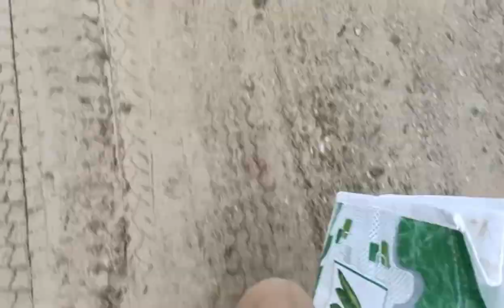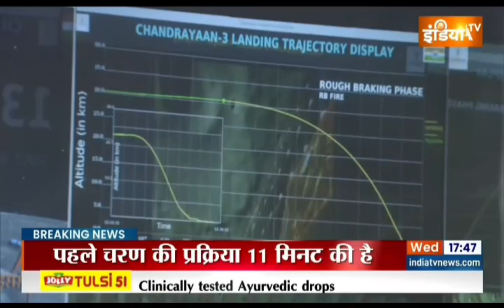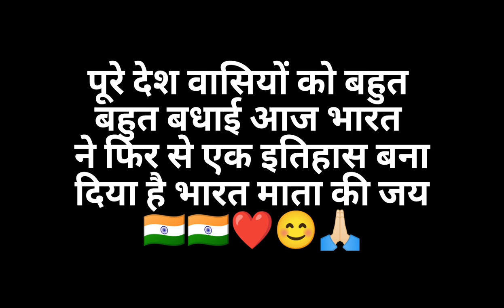चंद्र यान 3 चांद पर उतरा || 23 अगस्त 2023😁 इस जानवर को ढूंढना मुस्किल होता है 😱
village lifestyle kolam
village lifestyle blog
village lifestyle sambalpuri vlogs
village lifestyle tamil nadu
pahadi lifestyle vlog
pahadi lifestyle
pahadi lifestyle uttarakhand
pahadi lifestyle girl 9401
pahadi lifestyle vlog priyanka yogi tiwari
pahadi lifestyle girl
pahadi lifestyle in lahaul
pahadi lifestyle video
pahadi lifestyle smriti
pahadi lifestyle with pravina
pahadi lifestyle vlog
pahadi lifestyle vlog uttarakhand
pahadi lifestyle vlog shankar
pahadi lifestyle vlog pahado ki zindagi
pahadi lifestyle vlog neelu vlog
pahadi lifestyle vlog nikku
pahadi lifestyle vlog cool pahadi
pahadi lifestyle vlog new vlogs
pahadi lifestyle vlog devbhoomi uttarakhand
raste shubh vlog x
kumaoni culture and comedy
kumaoni culture
kumaoni culture song
kumaoni culture dance
kumaoni culture and comedy new video
kumaoni culture status
kumaoni culture wedding
kumaoni culture video
kumaoni culture drawing
kumaoni culture and vlogger
kumaoni culture vlog
kumaoni culture video
kumaoni culture and surya vlogs
kumaoni family
kumaoni family vlogs
kumaoni family 24
family kumaoni song
couple kumaoni family
couple kumaoni family uk
hill workout
hill workouts for speed
hill workout running
hill workouts for runners
hill workout for sprinters
hill workout benefits
hill workout for football
hill work
hill workouts for weight loss
hill workouts for football players
hill farming
hill farming in india
hill farming ideas
hill farming techniques
hill farming uk
hill farming in wales
hill farming scotland
hillside farming
hill sheep farming
hill area farming
how to cultivate peas
how to grow peas
how to grow peas at home
how to grow peas in containers
how to grow peas from seeds at home
how to grow peas uk
how to plant peas in a pot
how to grow peas indoors
how to grow peas at home in tamil
how to plant peas in a raised bed
hilly terrain
hilly terrain cart
hilly terrain pronunciation
hilly terrain lawn mowers
hilly terrain hdri
fencing hilly terrain
tractor for hilly terrain
plain and hilly terrain
mowing hilly terrain
mower for hilly terrain
what happens in uttarakhand
what happened in uttarakhand today
what happened in uttarakhand flood
what happened in purola uttarakhand
what is going on in uttarakhand

hit like.